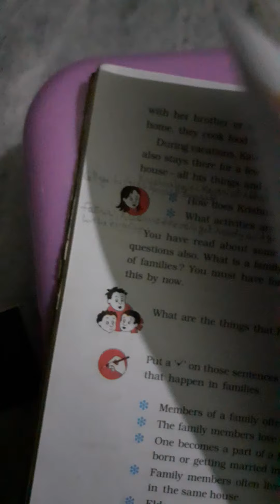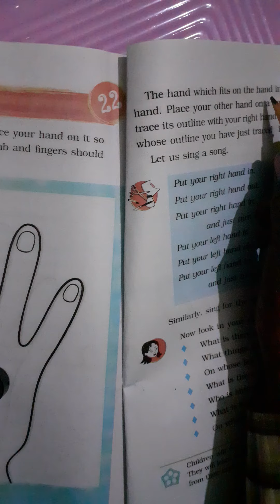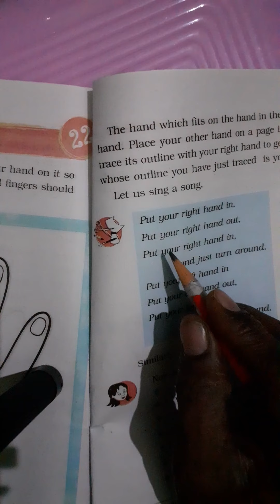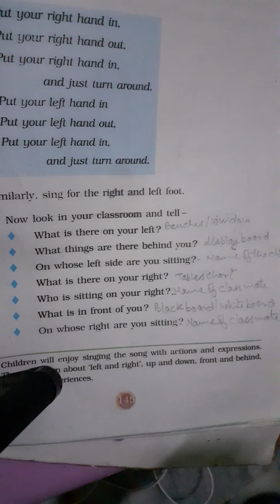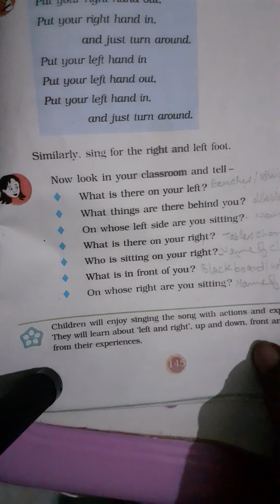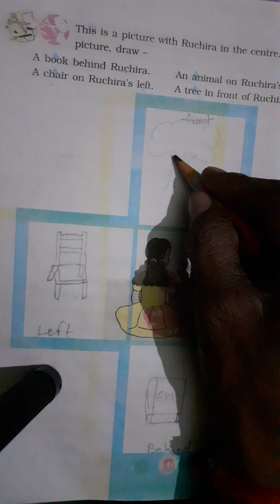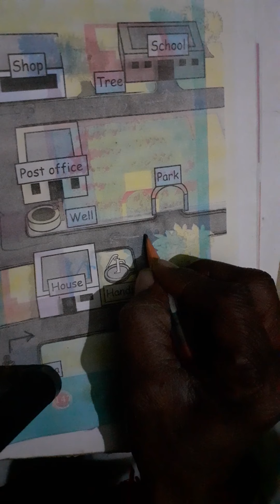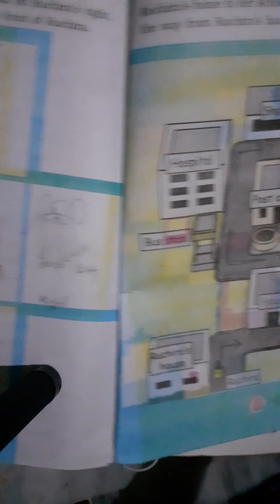NCERT Evs class 3rd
Chapter 22 Left- Right explanation of the chapter from page no 144 to 147 By D.SINGH